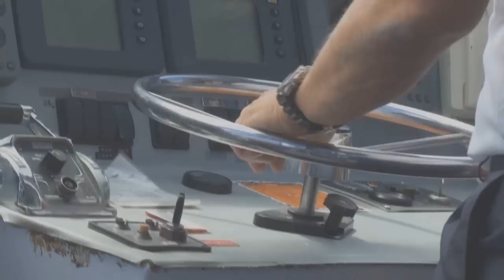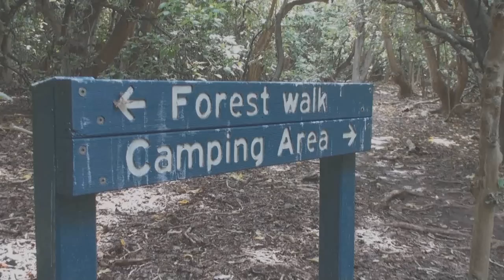Lady Musgrave Island, Great Barrier Reef Trip - Lake Ginninderra College (Part 1)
Use the following links to view all three parts of the movie.